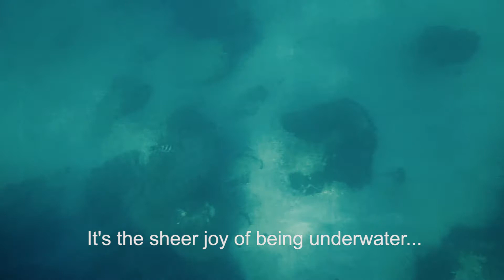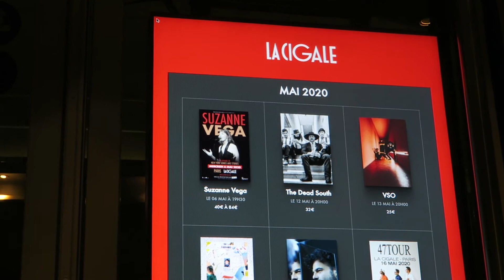Upon my Paris vol.2 Montmartre part 2. Paris just before the 1st Lock down.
A night walk in Monmartre, including some images of a tropical island far from Paris.
As General strikes go on, we should walk a lot in Paris these days, but we might say "C'est la vie !".